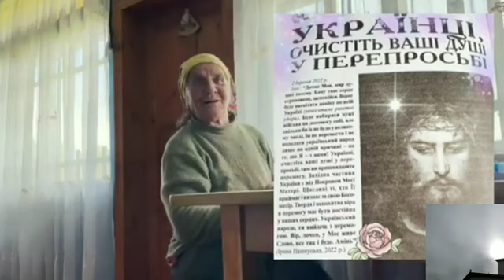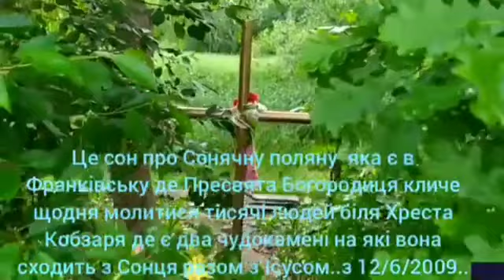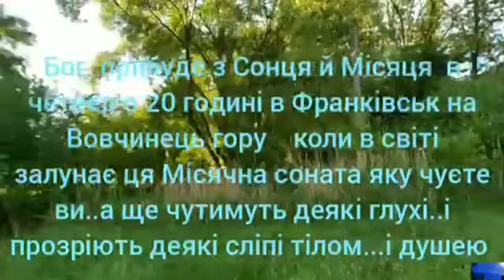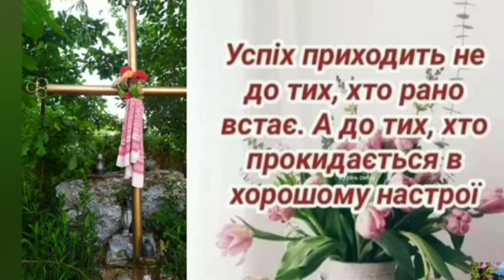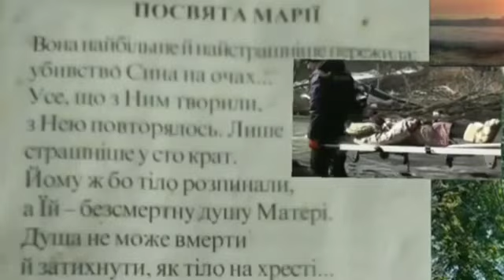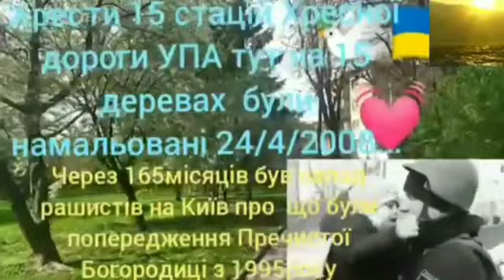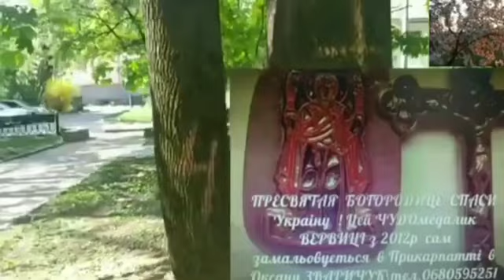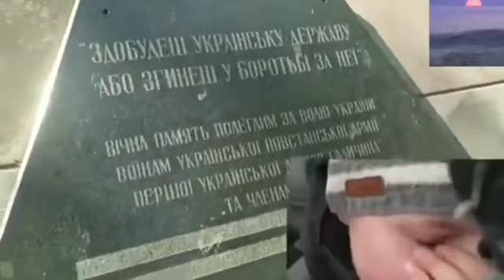16 = Пророчі сни війни в Україні й Перемогу з Богом= Генерал капелан УГВР Борис Голодюк = 2 червня